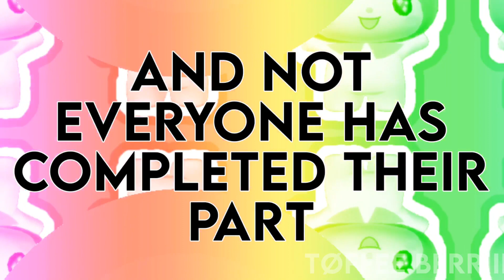a real announcement but it’s cursed-ish (warning??)